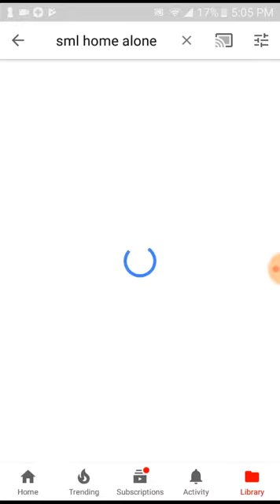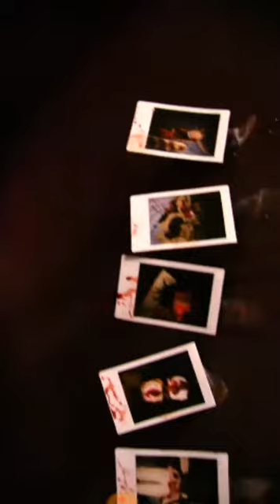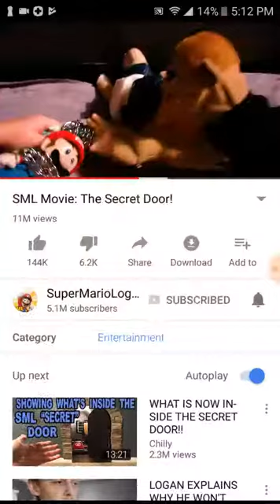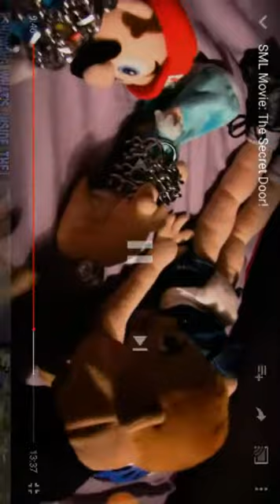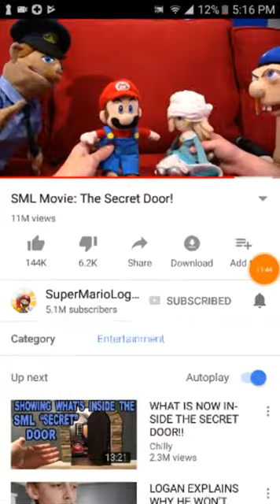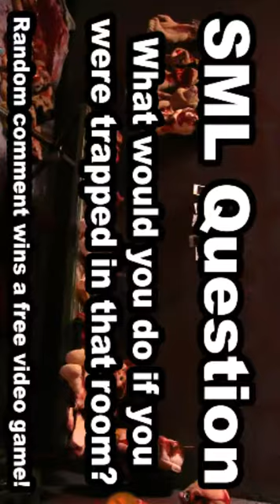My first reaction video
Recorded by DU Recorder – Screen recorder for Android SML rocks